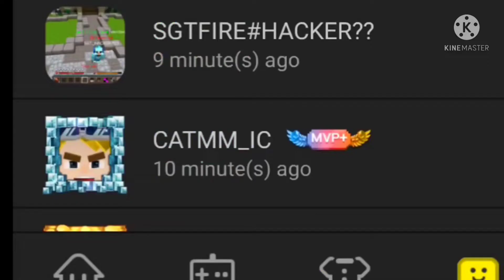CatMilk BG Added Me And Getting New Wool Skin In BedWars!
Hello Everybody,

 BlockMan Go Name- IMMORTALBG
Minecraft Name- IMMORTALMCYT
Bye